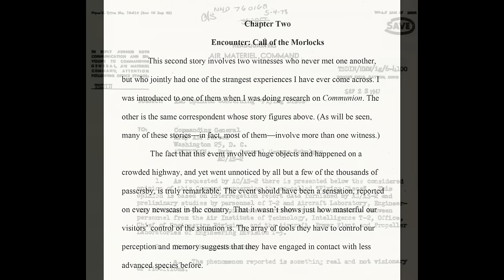Exploring the Deep End of Consciousness and Contact Experiences with Dr. Michael Masters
In this episode, guest host Kelly Chase dives into the deep end of the conversation around consciousness and contact experiences with Dr. Michael P. Masters.